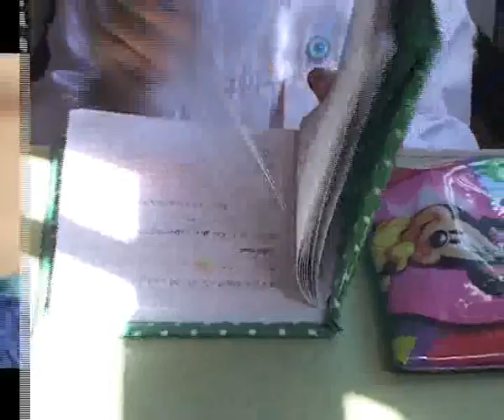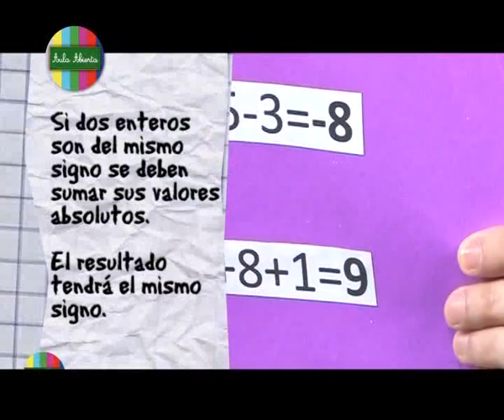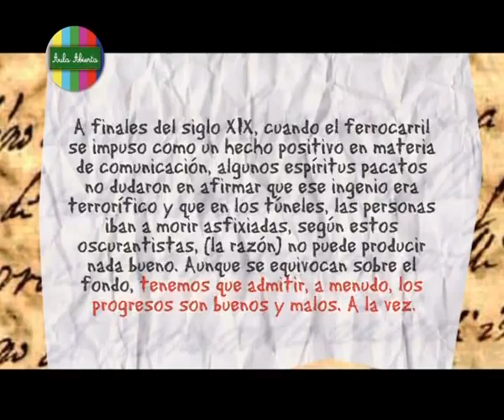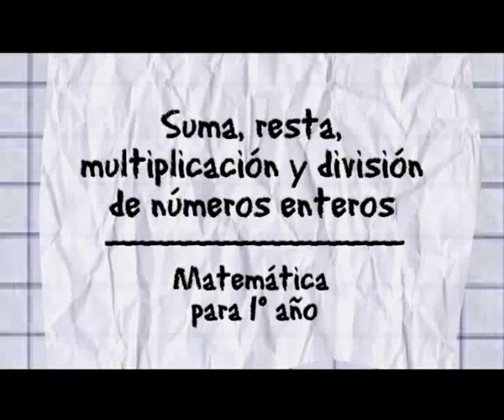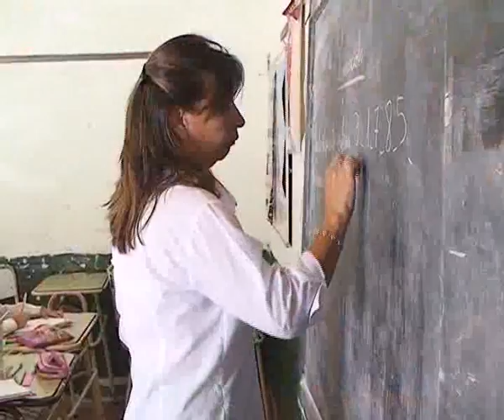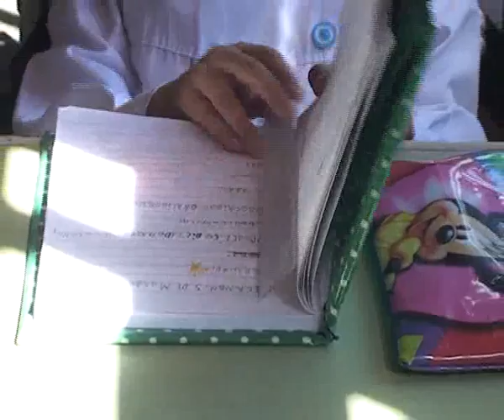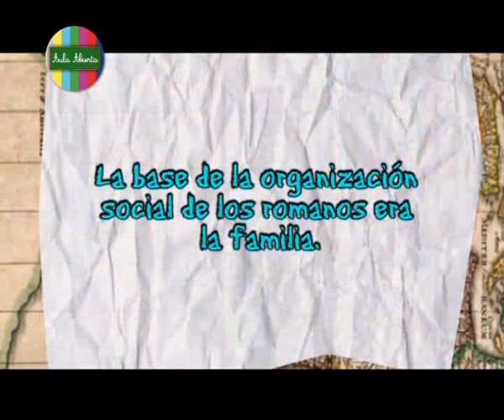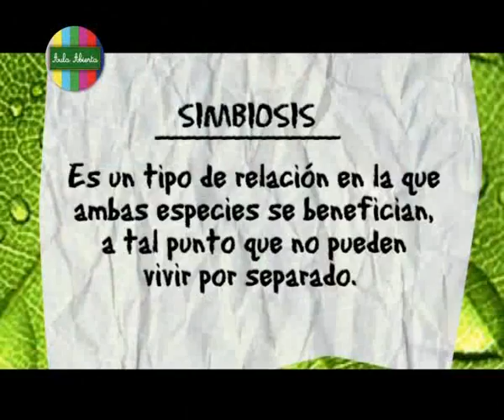"AULA ABIERTA" CUMPLE UN MES